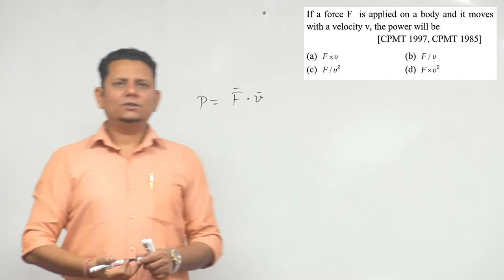If a force F is applied on a body and it moves with a velocity v, the power will be (a) F×v (b) F/v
If a force F is applied on a body and it moves with a velocity v, the power will be (a) F×v (b) F/v (c) F/v 2 (d) F×v 2